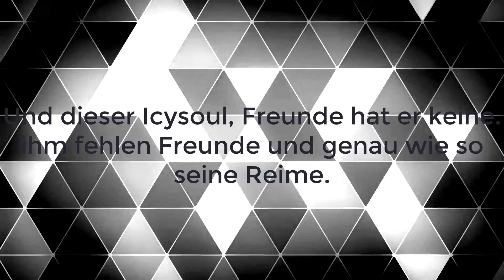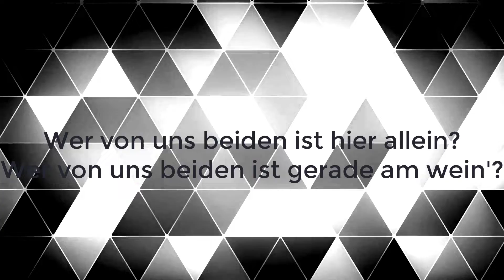Nemesis vs. Vidow | Bonusbattle #1 | PBT (prod. by D-Low Beats)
Part 1:

Und ich muss jetzt gegen so ein whacken Bastard battlen.
Digga du machst ein auf depressiven und kannst nie wieder lächeln

Ist ja klar, das der Bastard jetzt auf schüchtern macht.
Bruder glaub mir du wirst nicht besser, auch nicht über nacht.

Ey und Antidepressiva fehlen dir wirklich.
junge heul doch weiter, eine Bitte, bitte töt' dich.

Ich komm mit Feuer, zerstör die gefrorene Seele.
Schlitz nicht deine Arme auf sondern deine Kehle.

Und dieser Icysoul, freunde hat er keine.
ihm fehlen Freunde und genau wie so seine Reime.

Und selbst mit Autotune klingst du einfach scheiße alter.
ich töte dich, ich zerreiße dich kleiner.

Und junge ich dachte schon ich nuschel übertrieben hart.
Doch wo ich dich hörte, dachte ich fuck du bist am Start.

Junge was laberst du? Du bist so kernbehindert.
Junge was dachtest du? du bist fern vom win Mann.

Hook 2x:

Wer von uns beiden ist hier allein?
Wer von uns beiden ist gerade am wein'?

Deine Midlifecrisis intressier hier kein.
Junge bitte hör doch einfach auf zu wein'.